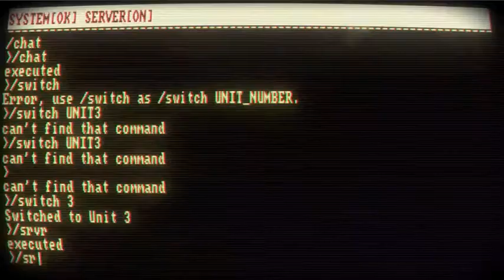🎮Server is Down - Trailer - ПК - PC - Steam🎮